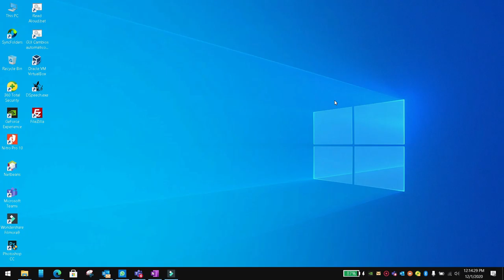How to use a scaffold for IOS in flutter